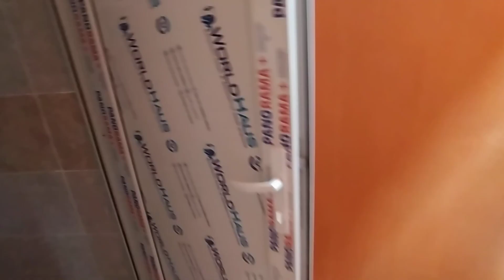MÜNASIB QIYMƏTƏ 3 OTAQLI HEYET EVİ 40 000 NATIQ 0705969690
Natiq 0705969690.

Satisda  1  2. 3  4 ve 5 otaqli heyet evlerimiz var.

VİDEOLARIMIZI  ÜÇÜN
 TƏŞƏKKÜRLƏR..

NATİQ
xirdalanda villa
Xirdalanda suvaqli evler
Baki seheri
bakı şəhəri
şəhər evləri
Bakida evler
baki evleri
bakidaki evler
seher evleri
ipoteka menzil
masazirda evler
masazir qesebesi
masazirda kiraye evler
masazir emlak
masazirda torpaq
masazirda evler 2023
ipoteka ev
kiraye ev
kiraye menzil
tecili menzil
 emlak
evlərin ucuz satisi
sadliq sarayi
avropa qapilari
xezine palace
icra hakimiyyeti
icra
ev elanlari 2023
menzil elani
baki evin
baki kendi
baki kendleri
qesebeler
xirdalan makler
xirdalan ev dellali
merkezde evler